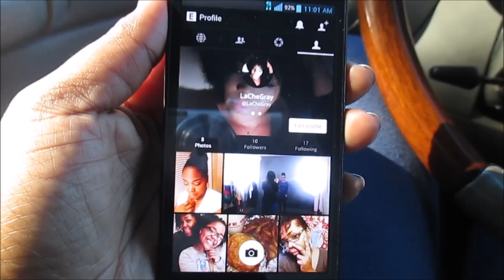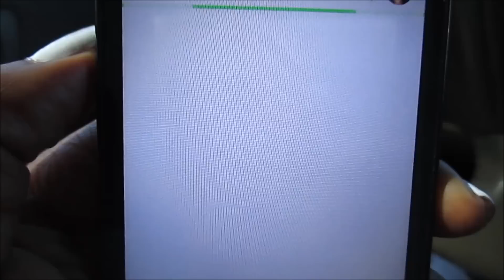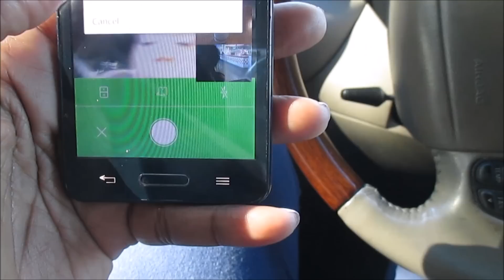Season 7 - SCHOOL & HIGH HEELS PROBLEMS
SOCIAL MEDIA ↙